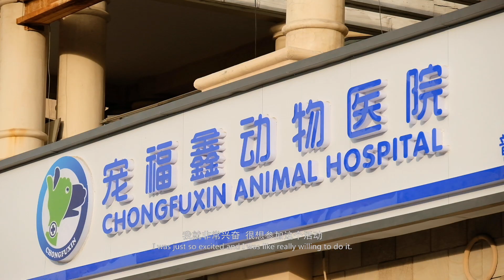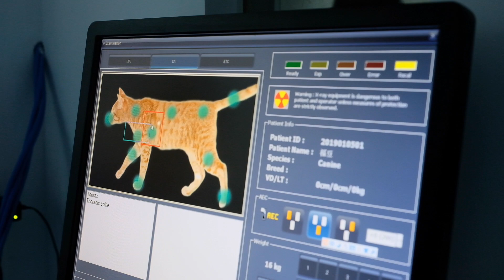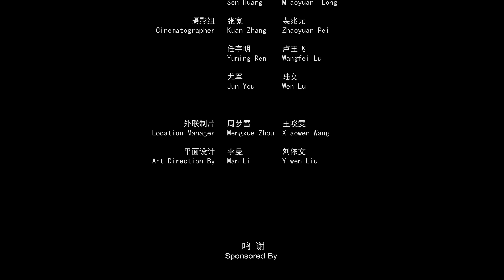Be a Pet Vet for a Day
The Russian girl Julia is now doing her master in Beijing, China. She likes animals so much ever since her childhood. In this episode, she is here to experience being a pet doctor. Hope she will enjoy the day.